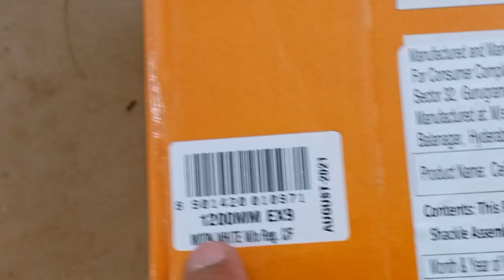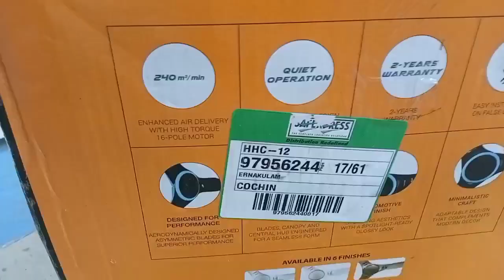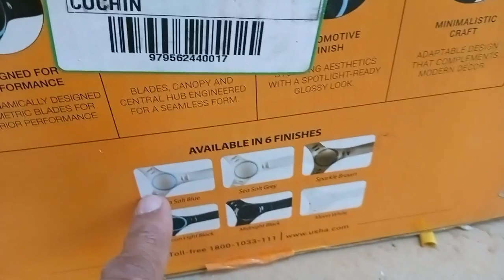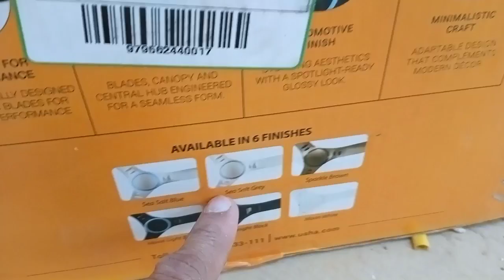usha ceiling design fan#i love god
crompton fan fitting
crompton bldc ceiling fan 28watt save 60% energy
i love god
crompton fan
crompton fan price
crompton fan fitting
crompton fan fitting tamil
crompton fan fitting in telugu
crompton fan fitting malayalam
crompton fan fitting table fan
crompton fan fitting in hindi
crompton fan fitting 1200mm
crompton fan fitting kannada
crompton pedestal fan fitting
crompton wall fan fitting
crompton exhaust fan fitting
crompton fan connection
crompton fan ad
usha ceiling design fan
crompton fan wire connection
crompton fan rate
usha fan fitting
usha fan
usha fan price
usha fan repair
usha fan heater
usha fan advertisement
usha fan connection
usha fan heater 3628
usha fan wholesale market
usha fan fitting tamil
usha fan ad
usha fan room heater
usha fan rate
usha fan setting
dc fan 12 volt
dc fan motor
dc fan regulator
dc fan ko ac se kaise chalaye
dc fan kaise banaye
dc fan 12 volt repair
dc fan repair
dc fan speed controller
dc fan controller
save electricity fan
dc fan 12 volt high speed
dc fan kaise banaen
dc fan motor check
crompton bldc fan
crompton bldc fan malayalam
bldc fan fitting malayalam
bldc fan fitting
crompton bldc fan fitting
havells bldc fan fitting
crompton bldc fan fitting malayalam
crompton bldc fan remote pairing
crompton bldc fan repair
crompton bldc fan tamil
bldc fan
bldc fan malayalam
bldc fan repair
bldc fan vs normal fan
bldc fan kit malayalam
bldc fan in tamil
bldc fan kit
bldc fan conversion kit
bldc fan kit എവിടെ കിട്ടും
bldc fan vs normal fan in tamil
bldc fan review
bldc fan price in india
bldc fan working principle
crompton ceiling fan
crompton ceiling fan installation
crompton ceiling light
crompton ceiling fan price
crompton ceiling fan repair
crompton ceiling fan bearing change
crompton ceiling fan unboxing
crompton bldc fan remote not working
crompton bldc fan installation
crompton bldc fan review
crompton bldc fan sound problem
crompton bldc ceiling fan malayalam
crompton bldc
crompton bldc fan price
crompton bldc fan vs atomberg bldc
bldc ceiling fan
bldc 3000 watt motor
house wiring
house ceiling fitting
remote fan
dc fan remote control
bldc remote fan
28 watt ceiling fan
28 watt fan
32 watt ceiling fan
32 watt ceiling light
28 watt fan price
28 watt ceiling fan
orient 28 watt fan
atomberg 28 watt ceiling fan
28 watt ceiling fan in india
28 watt ceiling fan havells
28 watt ceiling light
bldc fan remote control
bldc fan without remote
bldc ceiling fan remote control
ac dc fan remote not working
ac dc fan remote control app
remote fan price
remote fan installation
remote fan and light
remote fan connection
remote fan repairing
remote fan tamil
remote fan regulator
remote fan not working
remote fan malayalam
remote fan malayalam comedy
remote fan telugu
remote fan kaise banaye
remote fan price tamil
house ceiling flower design
house ceiling flower design by cement
house ceiling flower
house ceiling fans with lights
house ceiling falling down
house ceiling finishes
house ceiling fan direction
house ceiling for federal employees
house ceiling fan wiring diagram
house ceiling fan wiring
house ceiling frame
abandoned house ceiling fans
design house ceiling fan
house wiring me kitne mm ka wire lagta hai
1000 watt bldc motor kit price
bldc motor 5000 watt
2000 watt bldc motor
250 watt bldc motor
750 watt bldc motor kit price
500 watt bldc motor kit
1500 watt bldc motor kit
750 watt bldc motor
bldc motor 1000 watt
250 watt bldc hub motor
1200 watt bldc motor
350 watt bldc motor